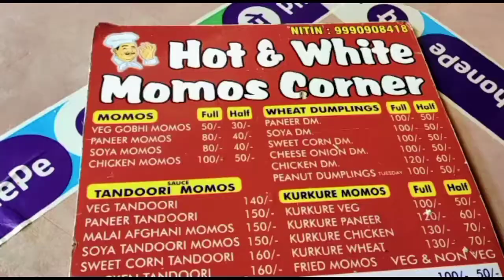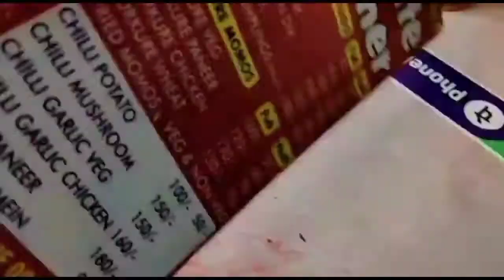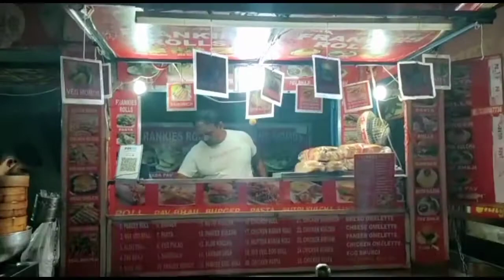Night shopping at Faridabad's most famous Market 🎉 Sec - 15 . Full review ❤️ shopping 🛒 + Eating 🔥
👇Dolma unty famous 😋Momos Vlog 🔥

👇Masala Maggie 🍜 full recipe ☑️

👇Instant coffee ☕ Full recipe ☑️

👇👇Lajpat Nagar shopping Vlog 🛒🛒🛒

👇History project Class12.💯

👇Buddha art Integration 😱
full video 📸📸📸📸👇👇👇👇🔥🔥🔥🔥